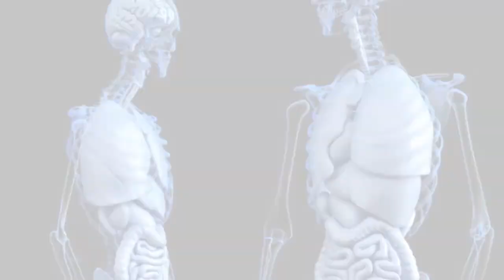HOP Podcast #3: Prehistory & the Younger Dryas Event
All human life is entwined with planet earth. You probably don’t think about it, but every aspect of our society depends on the stable, favorable state of the environment.
Today it is easy to think the earth has always looked like it does now. The reality could not be further from the truth. Scientists have revealed that the climate and even continents have undergone dramatic changes. So how did these events mold the human story?

Historians place human prehistory, or the precursor to us, beginning around 10 000BC. We attribute it to some very clever ancestors beginning the agricultural revolution.
Never before has a species on earth farmed crops and lived settled sedentary lives. These are the foundations of modern human civilization.

So what caused this one single leap? Was it a marvel of our genius? An example of brain beating nature? We, humans, are so brilliant after all.

But no matter how smart you are, there’s only so much you can do to outrun an earthquake or a volcano. Mother Earth vs. Einstein is no real match in the end if she chooses to play.

Today, science introduces us to Mother Nature’s all-powerful influence over our lives. It is an influence that has always been there. However, only recently, did a particular set of events set the conditions for our modern lives.